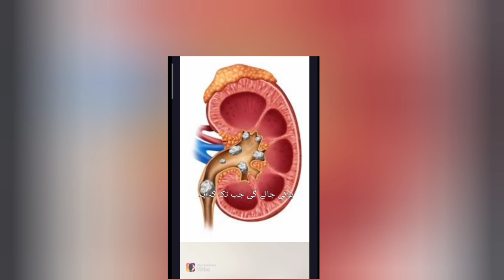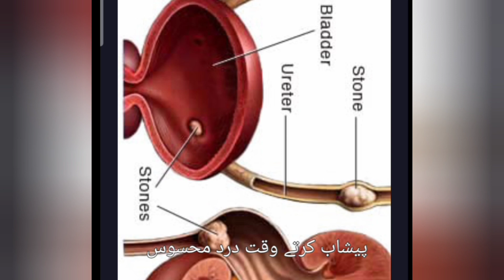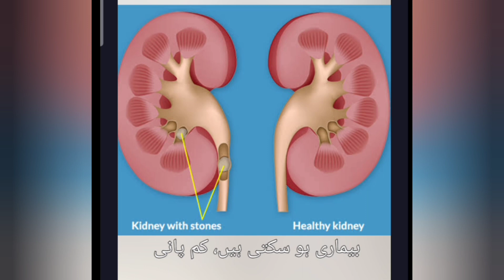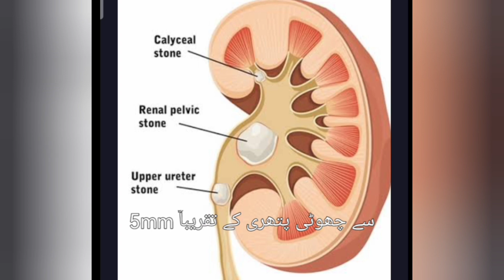gurdon ki pathri. kidny stone reason causes and treatment